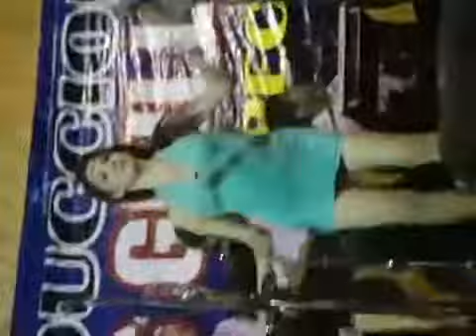SE LE VIO TODO A JOA GERALDINE - SHOW